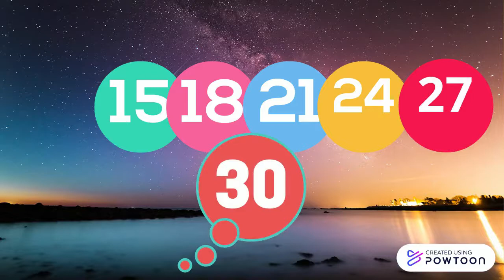Counting by Three/ Multiples of Three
Use this video to help your class practice their multiples of 3 through 30. This will assist in learning multiplications facts for 3's as well.-- Created using Powtoon -- Free sign up -- Create animated videos and animated presentations for free.  PowToon is a free tool that allows you to develop cool animated clips and animated presentations for your website, office meeting, sales pitch, nonprofit fundraiser, product launch, video resume, or anything else you could use an animated explainer video. PowToon's animation templates help you create animated presentations and animated explainer videos from scratch.  Anyone can produce awesome animations quickly with PowToon, without the cost or hassle other professional animation services require.